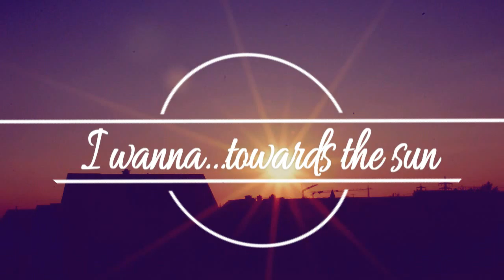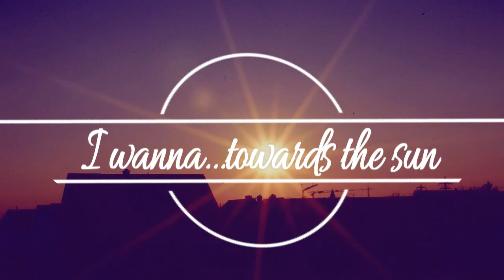I wanna ... towards the sun || by Unique Paige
Another song , inspired by many events. And just out of bordem. Written and recorded on the 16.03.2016 and 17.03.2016